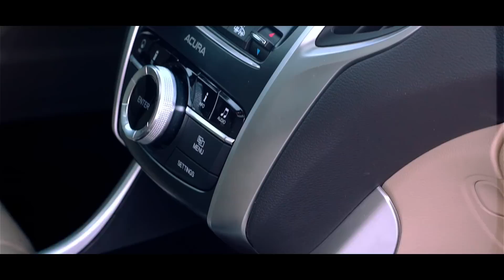Бородатая Езда. Acura TLX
Acura TLX понравилась нам настолько, что мы решили засунуть ее в глубокий снег. Многие могут подумать, что тест проплачен, но к сожалению, это не так.